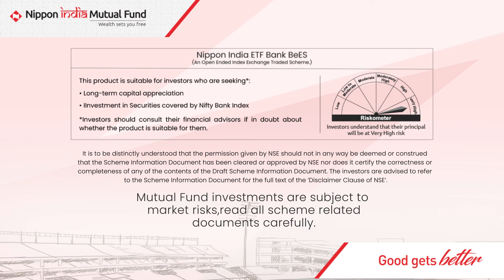Investment Premier League | Nippon India ETF Bank BeES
Nippon India ETF Bank BeES, a bankable player who gets going aggressively in the right conditions.
A key player to have in your team.